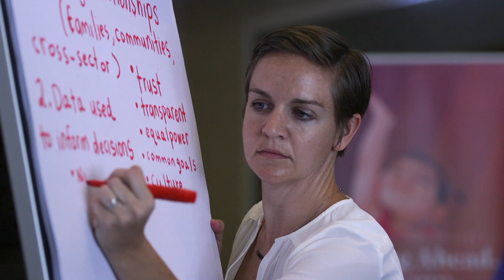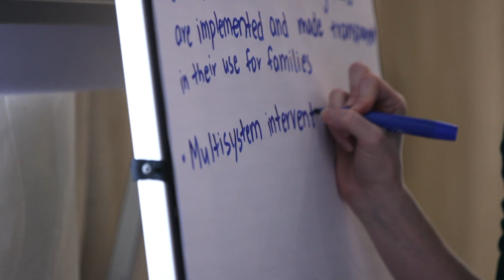Starting Ahead. Staying Ahead. Early Childhood National Summit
Early childhood studies is one of the highest priorities at the University of Florida. Campus wide, faculty from many disciplines are focusing their efforts to address collaboratively the grand challenges facing young children who are most vulnerable and their families. This momentum has spurred us to bring together many of the nation’s renowned researchers, educators, scholars, policy makers and leaders for an early childhood national summit, Starting Ahead. Staying Ahead.

This national summit, hosted by the University of Florida and the colleges of Education, Medicine, Public Health and Health Professions, and Law in concert with the Anita Zucker Center for Excellence in Early Childhood Studies, will serve as a convener of the nation’s outstanding thought-leaders. Collectively, we will address timely topics that interconnect research, policy and practice to establish science-informed actions and advocacy and inform the public about why investments in early childhood are critical.